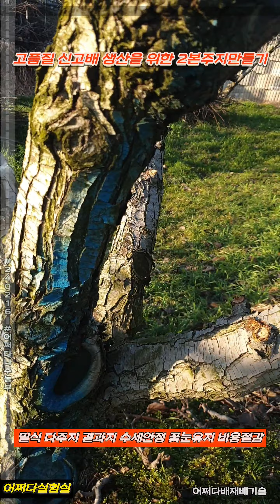고품질 신고배 생산을 위한 2본주지만들기 - 밀식 다주지 결과지 수세안정 꽃눈유지 비용절감 p240216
원본영상, 겨울전지전정으로 인해서 반발력이 심해지는 경우를 최소화하기 위한 방법들에 대해서 이야기해보았습니다.
신고배의 접근성은 좋지만 고품질 신고배를 재배하려면 많은 전문기술이 필요한데 이야기해보았습니다.

어쩌다나주농부채널에는 2천개가 넘는 영상이 고객님들을 기다리고 있으며

감사합니다.